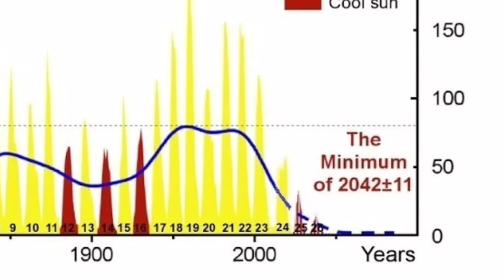⛔ A.D.2020: ARROSTITI O GHIACCIATI?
La terra potrebbe entrare in una nuova mini era glaciale. e sembra che l'inizio dei problemi climatici sia proprio il 2020!